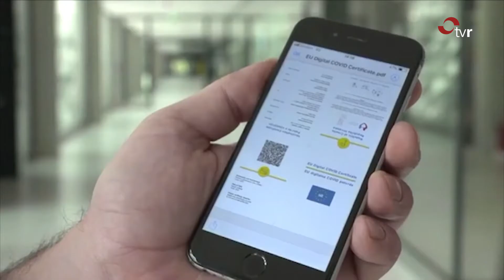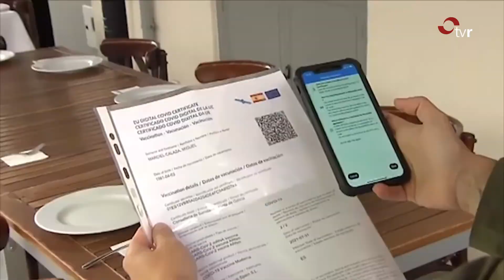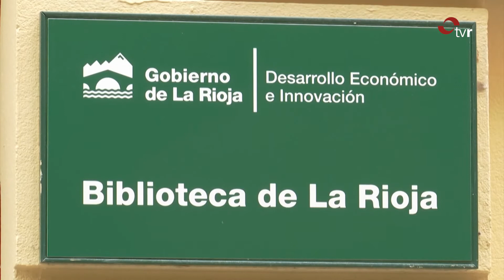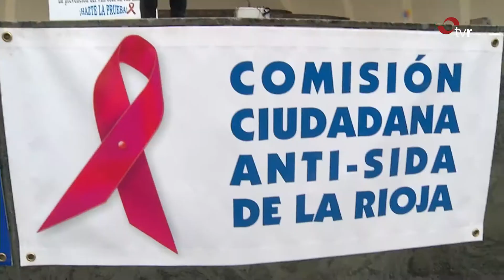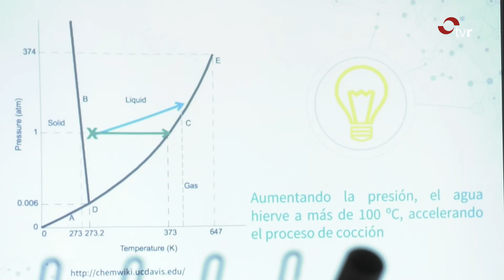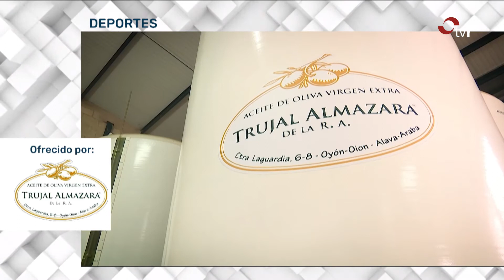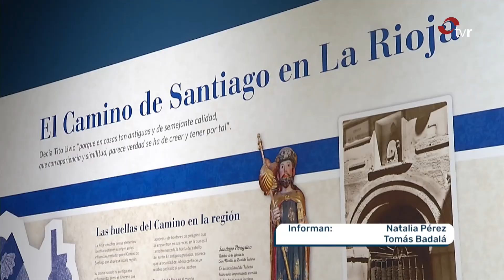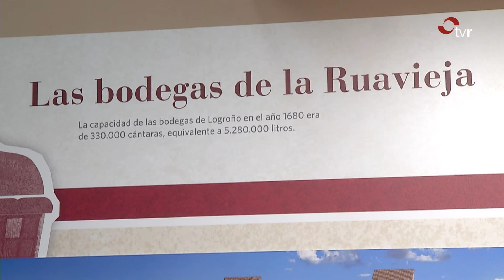INFORMATIVOS 01-12-21 2 EDICIÓN